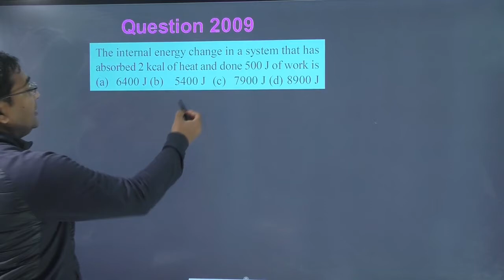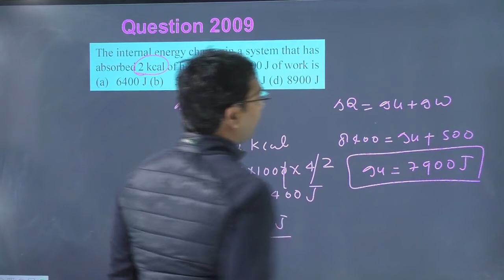The internal energy change in a system that has absorbed 2 kcal of heat and done 500 J of work is